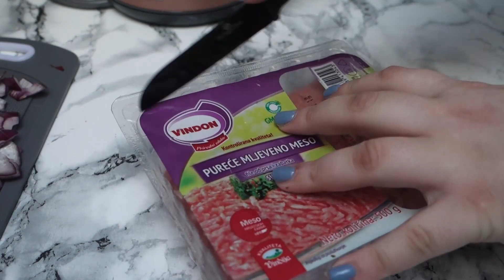ŠTA SAM KUHALA PROŠLE SEDMICE (7 recepata)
Putovanja, moda, ljepota, kuhanje i kućne čarolije.

► Pratite li me ovdje?

► FAQ
Koliko imaš godina - 25
Odakle si? - Sarajevo, BiH
Čime snimaš? - Sony RX100
U čemu edituješ videe? - FCPX

► OVI VIDEI BI TI MOGLI BITI ZANIMLJIVI